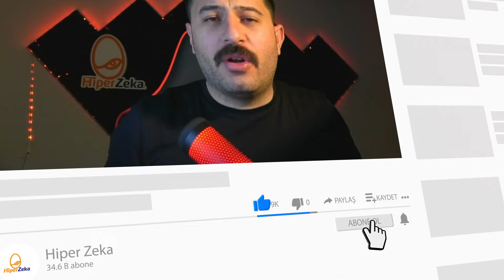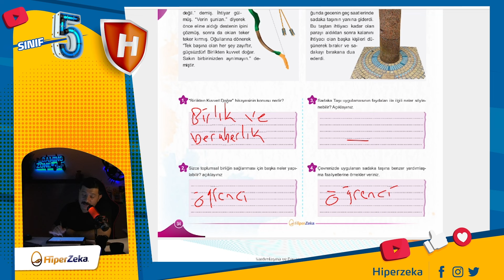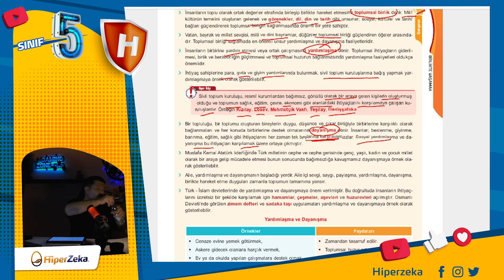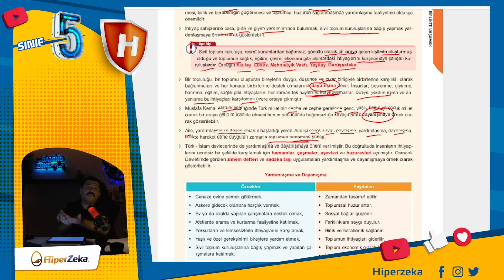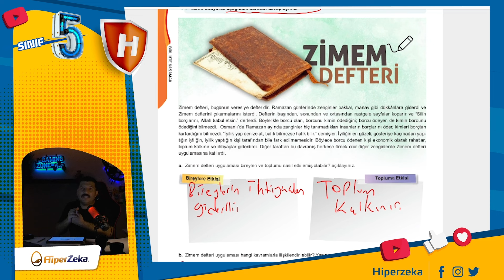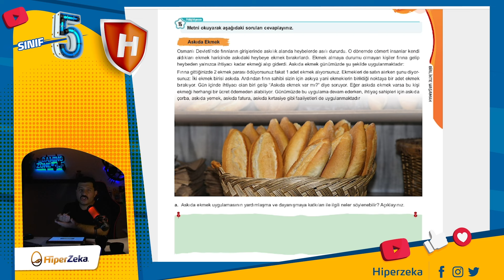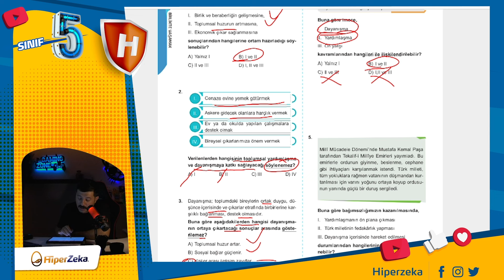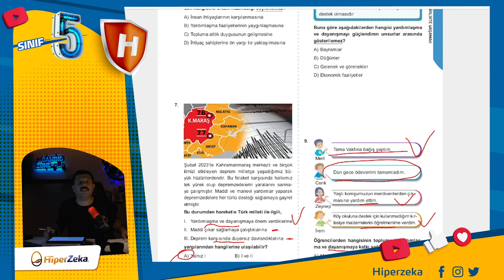5.Sınıf Sosyal Bilgiler Yardımlaşma ve Dayanışma Faaliyetlerinin Toplumsal Birliğe Etkisi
5.Sınıf Sosyal Bilgiler Yeni Müfredat  - Yardımlaşma ve Dayanışma Faaliyetlerinin Toplumsal Birliğe Etkisi -    1.Öğrenme Alanı Birlikte Yaşamak